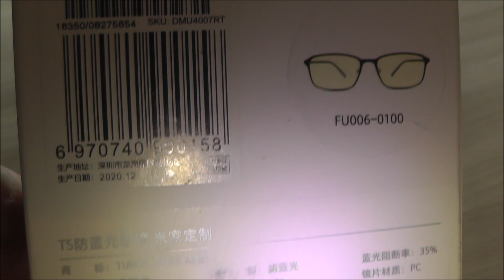Glasses for computer Xiaomi Turok Steinhardt Anti-Blue FU006-0100, frame color:black,lens color:yell